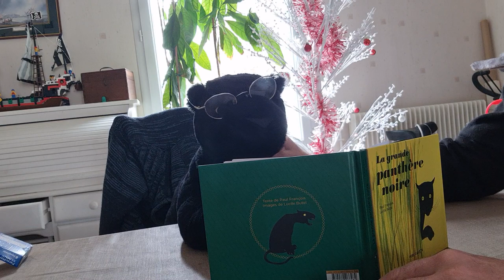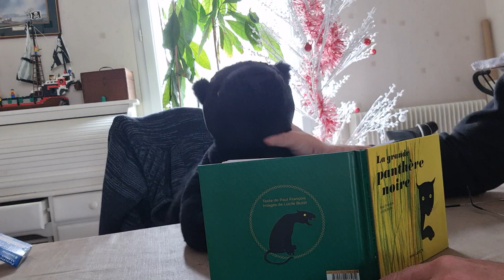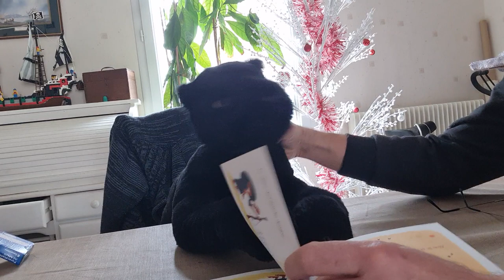Histoire de Lune , la grande panthère noire , 1ere partie 😁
histoire drôle , humour , peluche